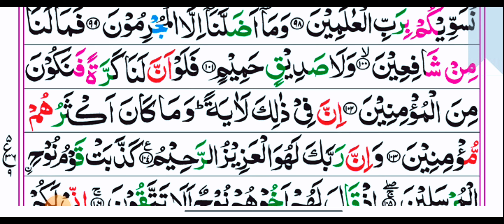Nineteenth Para: Ruku No 09 With Arabic Text HD